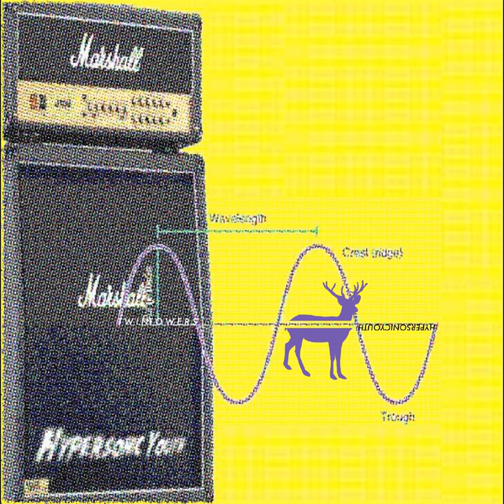Twin Towers - Hypersonic Youth (2017 FULL EP)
1. Skin Bin
2. There Stands The Green Grass
3. Don't Forget To Call
4. Cigarettes & Wet Dreams
5. Door-to-Door Syndemic
6. Not The Fuckin' Eagles, Man
7. Kou